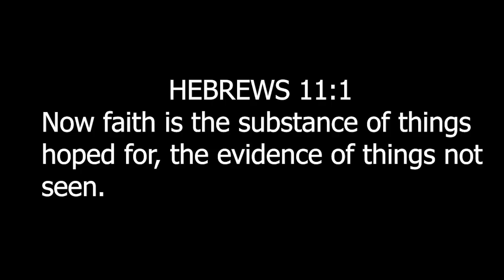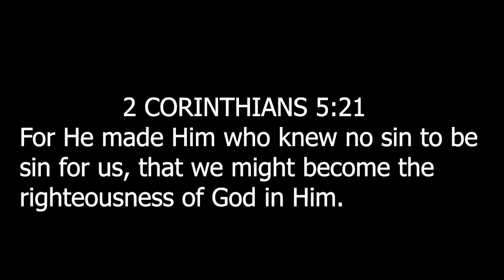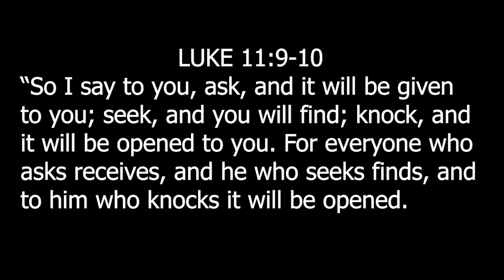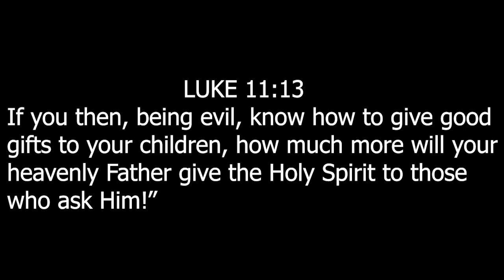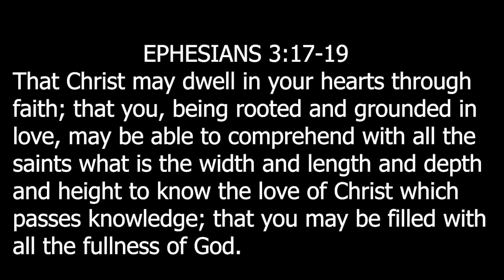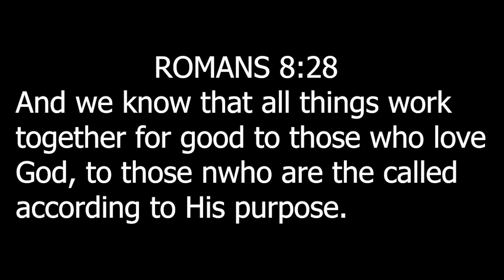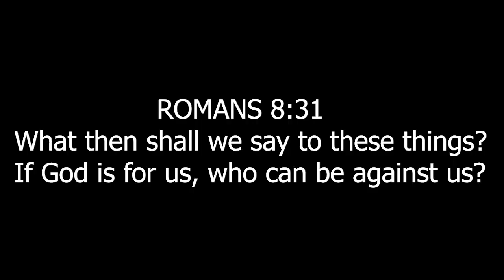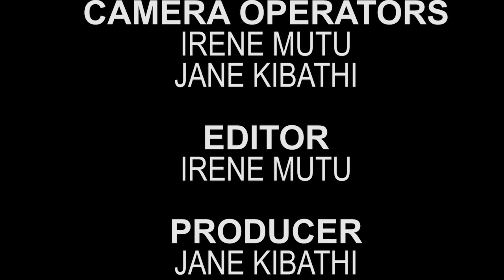The Faith series continues with host Prince Paul - Absolute assurance & trust! Victorious Living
Welcome to the In Christ TV YouTube channel, where you'll discover an abundance of inspiring and life-transforming content. Get ready for impactful messages, uplifting worship, and practical guidance that will empower you to live a life centered on Christ.

worship,
live worship,
live performance,
praise,
live,
christian,
christians,
holy spirit,
gospel,
word of God,
Jesus,
Jesus Christ,
Yeshua,
God,
Ministry,
ruiru,
church,
powerful message,
glorious,
powerful,
bible,
teachings,
preaching,
speaking,
chelsea news,
arsenal news,
kenya news,
arsenal transfer news,
news kenya,
man u news,
news,
breaking news kenya,
breaking news,
latest news in kenya,
citizen news kenya,
kenyan news,
breaking news in kenya today,
kenya news today,
kenya latest news,
educative,
politics,
politics in kenya,
kenya politics,
latest politics news in kenya,
kenya politics today,
politics in kenya today,
preaching sermons,